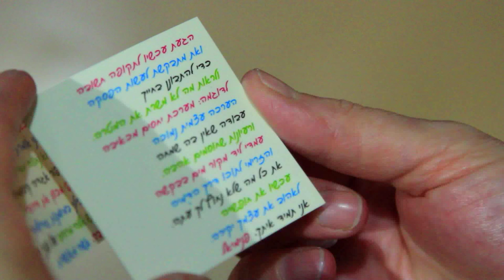עדי אלבחר - אנא בכח - Adi Elbahar - anna becoach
עדי אלבחר - אנא בכח
מילים : מהמקורות
לחן : עובדיה חממה